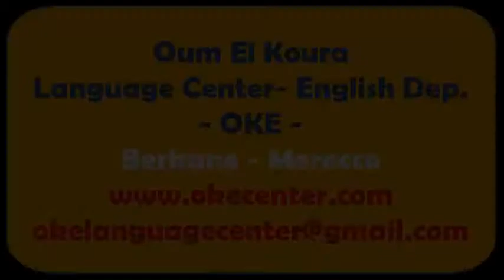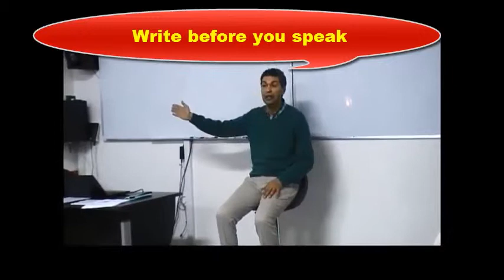Flipping movies Critical thinking